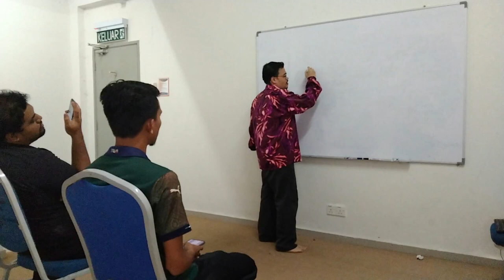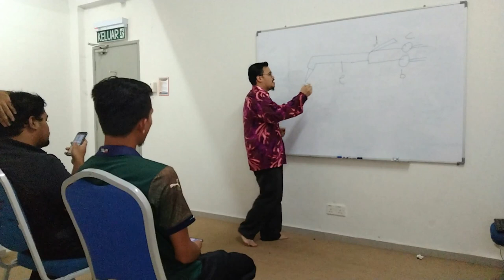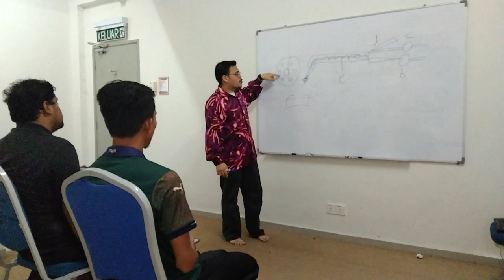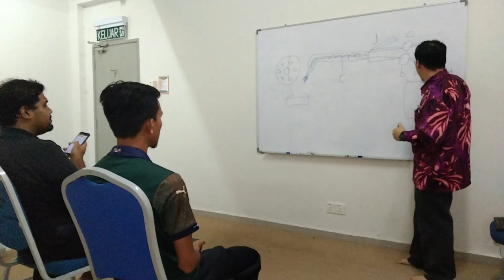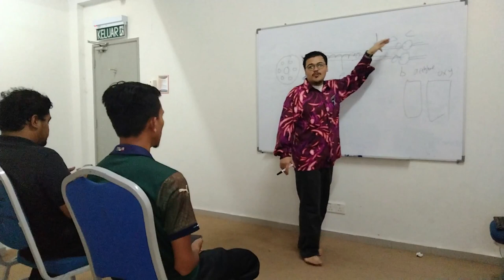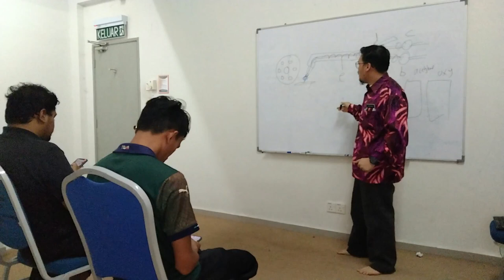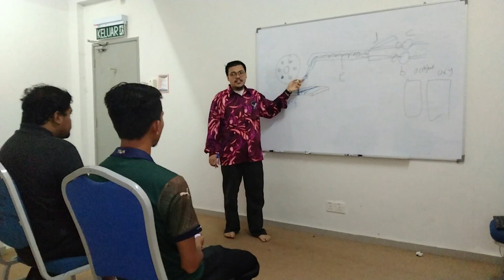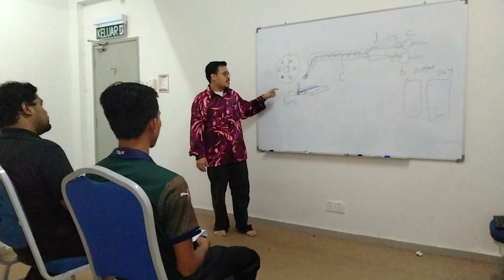Microteaching Pemotongan Termal